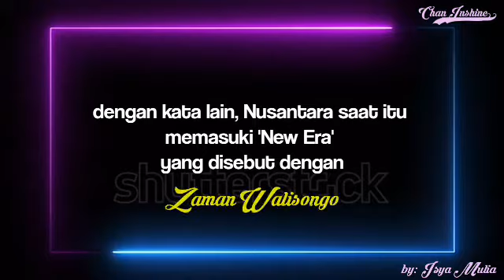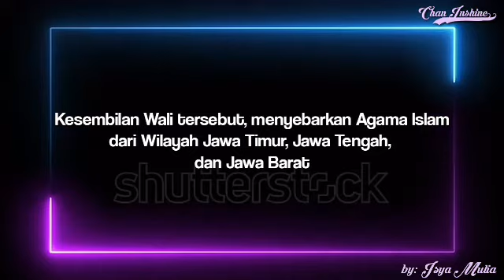Penyebaran Agama Islam di Pulau Jawa